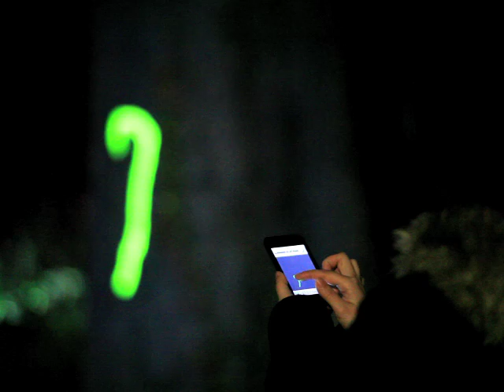Diddle on the tree and ground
ZeptoPad2.0 + MacBook Air + Sony video projector
Movie by EOS5D MarkII
Carl Zeiss Distagon T* 12/35